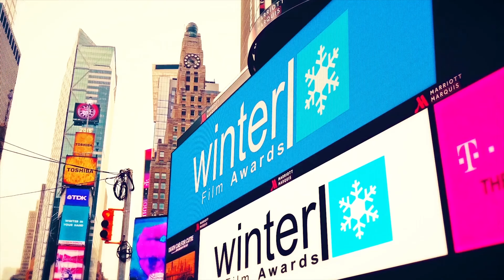What is the Taste of Love? A talk with Paul Scheufler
See "Taste of Love" on March 1 2018, 2pm @Cinema Village. New York City’s 7th annual Winter Film Awards International Film Festival runs February 22-March 2 2018. for more information!

What is the taste of love? Could it be sweet, sour, bitter or even salty? A girl embarks on an aromatic journey of love, stimulating her taste buds to the point of climax. With all senses, she explores the various forms love can take on; Love is as diverse as our sense of taste.

Short Film | 2017 | Austria, United States | 5 mins | Produced and Directed By Paul Scheufler. Starring Mirjam Hameter

Hosted by Bethany Nicole Taylor for Winter Film Awards